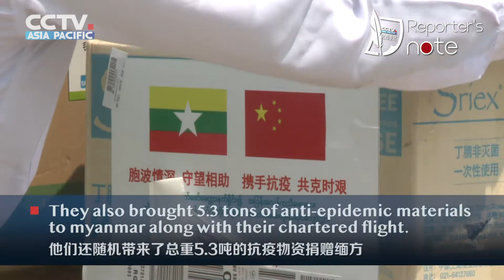Chinese medical expert team arrived in Myanmar and receive a warm welcome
Around 10:30 am local time on Wednesday, Chinese medical expert team arrived at Yangon International Airport in Myanmar. The Minister of Health and Sports of Myanmar, Dr Myint Htwe , and the Chinese Ambassador Chen Hai led the team to greet them. Minister Myint Htwe said that China's ability to quickly control the epidemic was a great success, myanmar should actively learn from China's experience in epidemic prevention.

This time, the medical expert team consists of 12 people, and their professional fields include respiration, infection, severe disease, nursing, testing, and traditional Chinese medicine. They also brought a total of 5.3 tons of anti-epidemic materials donated to Myanmar, including automatic nucleic acid extraction instrument , fluorescent quantitative PCR instrument, EP tube centrifuge, and detection reagents and consumables .

The Chinese medical expert team will work in Myanmar for 15 days. during which they will not only share epidemic prevention experience and on-site demonstration training, but also deeply cooperate with the Myanmar Ministry of Health to increase the speed of inspection and quarantine of suspected cases in Myanmar.

🇲🇲🇨🇳【中国医疗专家组抵达缅甸 受到热烈欢迎】

当地时间4月8日上午十点半左右，中国医疗专家组乘机抵达缅甸仰光国际机场。缅甸卫生与体育部部长敏推和中国驻缅甸大使陈海率队迎接，敏推部长表示中国能够迅速控制疫情是巨大的成功，缅方要积极向中国学习防疫经验。

此次中国援缅医疗专家团队共有十二人，专业领域涵盖呼吸、感染、重症、护理、检验、中医等。他们还随机带来了总重5.3吨的抗疫物资捐赠缅方，包括全自动核酸提取仪、荧光定量PCR仪、EP管离心机、检测试剂等一批实验室核酸检测仪器设备、试剂和耗材，同时还包括8500只医用N95口罩、6万只一次性医用口罩、5500套医用防护服等医疗防护物资及一批中西药品。

中国医疗专家组将在缅甸工作15天，其间除了分享防疫经验、现场示范培训以外，还将与缅甸卫生部们深入合作，提高缅甸对疑似病例的检验检疫速度。

By 王悦舟 吴歌 Ben Zhao